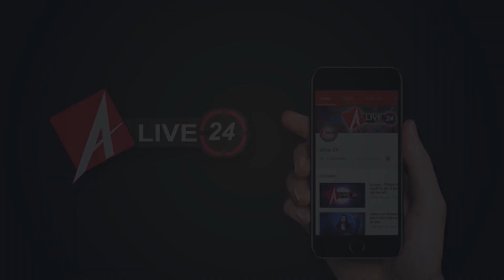10 November 2020 : आज की बड़ी खबरें फटाफट | Corona Update | Alive24News | Morning Bulletin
1- बिहार विधानसभा की 243 सीटों पर वोटों की गिनती शुरू, तेजस्वी ने बढ़ाई बढ़त

2-बिहार विधानसभा चुनाव के शुरुआती रुझान में महागठबंधन को बढ़त, NDA पिछड़ी

3-उत्तर प्रदेश की सात विधानसभा सीटों पर हुए उपचुनाव पर वोटों की गिनती शुरू,  5 सीटों पर BJP आगे

4-मध्य प्रदेश की 28 विधानसभा सीटों पर हुए उपचुनाव के नतीजों का ऐलान आज, रुझानों में 18 पर BJP तो 8 सीटों पर कांग्रेस आगे

5-आज मणिपुर में 5 विधानसभा सीटों पर हुए उपचुनाव के नतीजे घोषित किए जाएंगे

6-दिल्ली में वायु प्रदूषण का स्तर नहीं हुई कम, AQI अभी भी गंभीर श्रेणी में दर्ज किया गया

7-भ्रामक वीडियो ट्वीट करने पर कोलकाता पुलिस ने मधु पूर्णिमा किश्वर के खिलाफ मामला किया दर्ज

8-मध्यप्रदेश में पटाखों पर नहीं लगेगा बैन, मुख्यमंत्री शिवराज सिंह चौहान का बड़ा एलान

9-उत्तर प्रदेश अपर मुख्य सचिव गृह अवनीश अवस्थी ने हजरतगंज थाने पहुंचकर कोविड हेल्प डेस्क के साथ पिंक बूथ का निरीक्षण किया

10-प्रयागराज में 50 घंटे से टंकी पर चढ़े हरदोई के परिवार का हाईवोल्टेज ड्रामा, NDRF-सेना को भी बुलाया गया

11- फिरोजाबाद में ट्रेन में पीपीई किट पहनकर टिकट चेक करेंगे टीटीई

12-अनियंत्रित एम्बुलेंस ई-रिक्शे से टकराई,  ई-रिक्शा सवार दो महिलाएं हुईं घायल

13- राष्ट्रीय जनता दल के प्रदेश महासचिव विद्युत सिंह ने बिहार विधानसभा चुनाव के नतीजों पर अपनी राय दी.

14- नीतीश कुमार की हार के लिए LJP ने किया हवन

15- जम्मू कश्मीर के शोपियां जिले के कटपुरा में सुरक्षाबलों और आतंकियों के बीच मुठभेड़